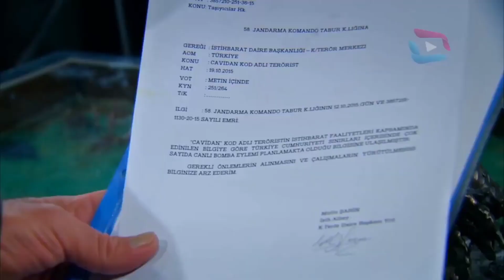Sungurlar | Naza Kordon Celil'i Dilan'ın Mezarına Götürüyor 4K